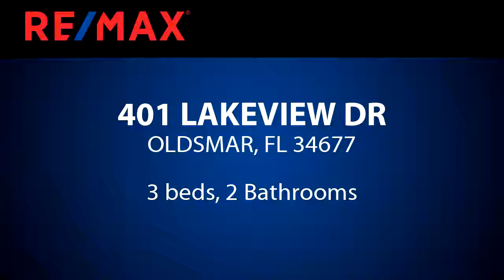Homes for sale - 401 LAKEVIEW DR, OLDSMAR, FL 34677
3 Bedroom home with tile floors throughout.  Formal living room opens to dining room. Kitchen up some upgrades opens to family room with breakfast area.  Split bedroom plan.  This is an auction property.  Please do not try and enter property.

Bedrooms: 3
Bathrooms: 2
Square Feet: 1554
Price: $266,000

07/31/2019 08:24:34 am

Last modified: